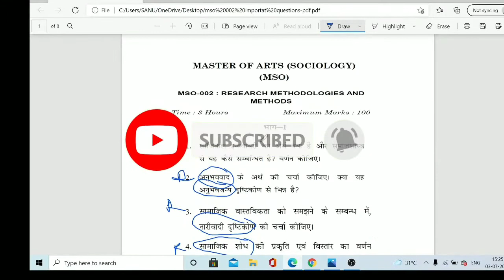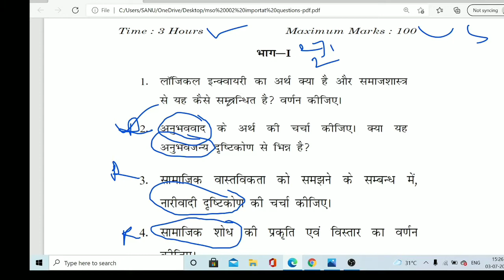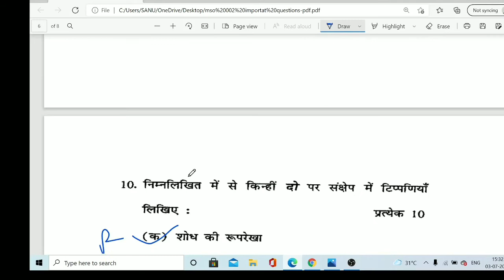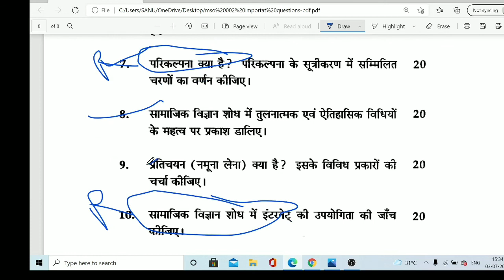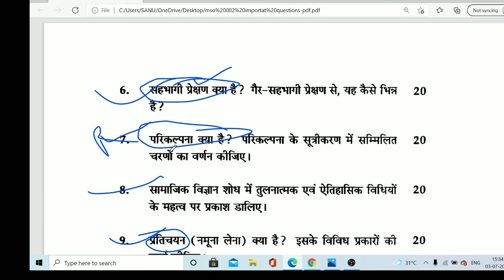ignou i mso 002 important questions in hindi 2021.mso 002 ignou important questions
ignou  mso 002 research methodologies and methods important questions 2021.

Self Gyan
ignou
ignou result
ignou admission
ignou hall ticket
ignou assignment
ignou courses
ignou university
ignou online
ignou date sheet
egyankosh
ignou prospectus
ignou mba
nta ignou
ignou ac
ignou college
ignou ba admission
openmat
ignou fees